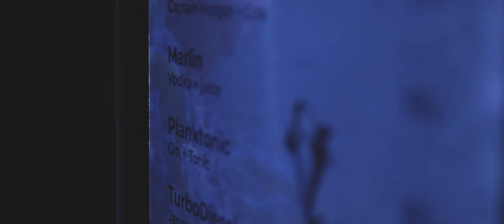OCEAN ADVERTURES I Photogether Gallery I 30.10.2019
Vzpomínky rozmazané, jako když se potápíš bez brýlí?
To se není čemu divit...
Sleduj tohle aftermovie a třeba si aspoň trochu vzpomeneš cos vyváděl(a)!

UTB FMK ÚMK - ADVERT
Ocean Advertures
Photogether gallery

Shot on:
Panasonic LUMIX G7
Sigma 30mm f/1,4 DC DN Contemporary